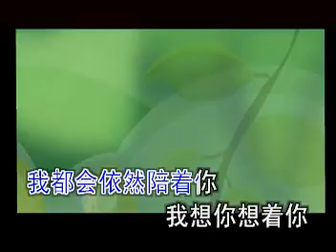[网络歌手] 老鼠爱大米 - 动画版